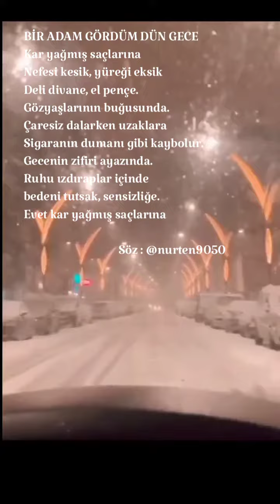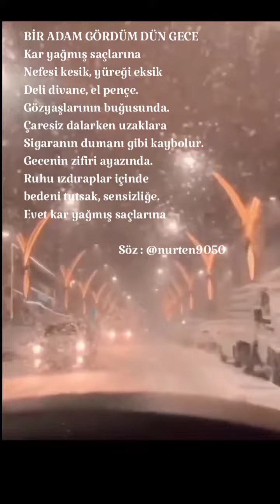BİR ADAM GÖRDÜM DÜN GECE - @nuten9050 - Tercuman ÖZBEK